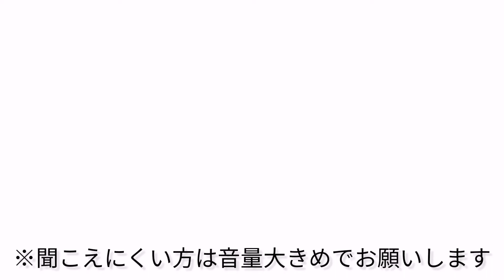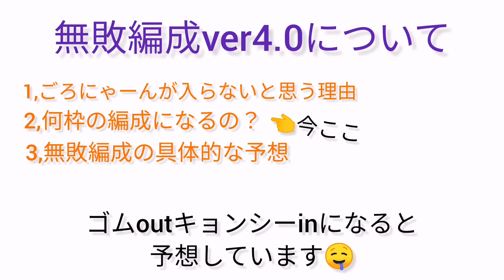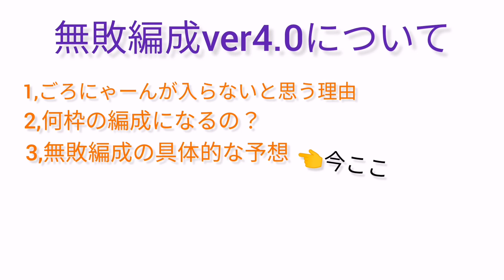無敗編成ver4.0完全予想＆解説【にゃんこ大戦争】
サムネイルについては…
作ってみたかっただけなのでそんなに気にしないでくださいwごろにゃが入ると思ってる人を本気でバカだとは思ってません()

無敗編成ver4の予想をガチでしてみました^^*
予想ということなので、概要欄や固定コメントは弄りません。
7さんの動画があがり、答えが分かり次第予想が当たってたかどうかの答え合わせをしたいと思います。

個人的にゴムはキョンシーにした方がいいとずっと思っていたので、キョンシーが加入するとしたら嬉しいですね…！